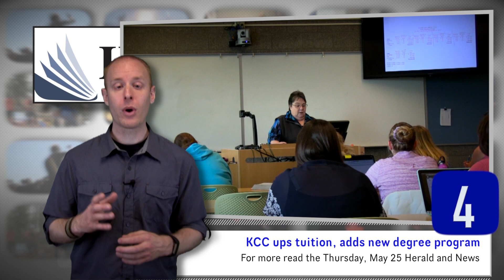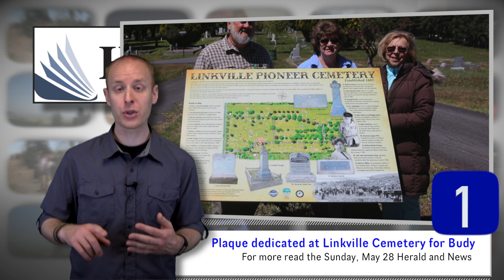Klamath Countdown: Friday, May 26, 2017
The Klamath Countdown is a weekly video news program produced by the Herald and News covering some of the top stories affecting Klamath County and the surrounding area. A new episode is released every Friday.
This week's edition features stories about tuition hikes and a new degree program at KCC, a new bike rental program on the OC&E trail, proposed recreational marijuana laws in Chiloquin, and a new dedication at the Linkville Pioneer Cemetery.